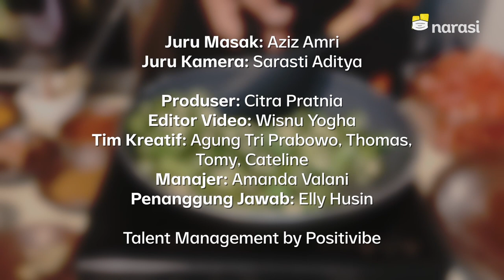Menu India yang Bikin Lolos MasterChef | Life Ingredients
(INDONESIA)
Aziz Amri (@azizamree_), salah satu kontestan MasterChef Indonesia bakal ungkapin cara masak menu khas India yang ia cari selama 10 tahun lamanya sampai menemukan rasa yang paling sempurna.

Dengarkan ceritanya sambil nikmati tiap proses mengolahnya di video ini, karya hasil kolaborasi Narasi dan PositiVibe Entertainment (@pvtalent).

Berikut bonus bocoran resepnya buat kamu :

Bahan dan bumbu :
250 gr okra
1 lembar daun salam
4 butir kapulaga
5 butir cengkeh
2 kelopak bunga biji pala
1 sdm bubuk cabai merah
1 sdt jinten bubuk
1 sdt kunyit bubuk
Garam secukupnya
Gula secukupnya
2 buah bawang bombai
5-6 buah tomat
5 cabai hijau keriting
1 sdm bawang putih cincang
1 sdm jahe cincang
100 ml cream masak
Air Secukupnya
1 sdt garam masala
50 gr daun ketumbar
1 sdt kasuri methi

Cara Masak:
1. Cuci Okra, tiriskan hingga benar-benar kering lalu dipotong
2. Tumis okra dengan minyak hingga setengah matang lalu sisihkan
3. Siapkan wajan dan masukkan minyak. Kemudian tumis cabai, bawang putih, jahe cincang, daun salam, kapulaga, cengkeh, dan biji pala. Tumis hingga harum
4. Masukkan bawang bombai lalu timis hingga harum
5. Masukkan tomat yang sudah dipotong dan masak hingga tomat menjadi pasta
6. Tambahkan air secukupnya lalu masukkan bumbu-bumbu halus, aduk hingga semua merata.
7. Masukkan okra yang setengah matang tadi lalu masak hingga meresap dan matang
8. Masukkan kasuri methi dan daun ketumbar lalu aduk hingga harum
9. Tambahkan garam, gula, dan cream.

Hidangan siap untuk disantap.

(ENGLISH)
Aziz Amri, a MasterChef contestant, will tell you how to make an Indian dish which he looks at for 10 years until he finds the perfect flavor.

Listen and enjoy his story while he show you the food making process in this video, a collaboration between Narasi and PositiVibe Entertainment (@pvtalent).

Here’s the secret recipe for you:

Ingredients:
250 gr Okra
1 bay leaf
4 cardamoms
5 cloves
2 petals of nutmeg flower
1 tablespoon of red chili powder
1 teaspoon of cumin powder
1 teaspoon of turmeric powder
Salt
Sugar
2 onions
5-6 tomatoes
5 green chilies
1 tablespoon of minced garlic
1 tablespoon of minced ginger
100 ml cooking cream
Water
1 teaspoon of garam masala
50 gr of coriander leaf
1 teaspoon of kasuri methi

How to cook:
1. Wash the okra and let it rinse until totally dry. Then cut it.
2. Sauté okra with oil until half cooked, then put it aside.
3. In a pan, sauté chili, garlic, ginger, bay leaf, cardamom, clove, and nutmeg with oil. Sauté until it smells nice.
4. Put in the onions and sauté.
5. Put in the cut tomatoes. Cook until it becomes paste.
6. Add water, then the ground spices, mix.
7. In the same pan, put in the okra, cook until soak and fully cooked.
8. Add kasuri methi and coriander, mix until it smells good.
9. Last, add salt, sugar, and cream.

The dish is ready to eat.

(Narasi)